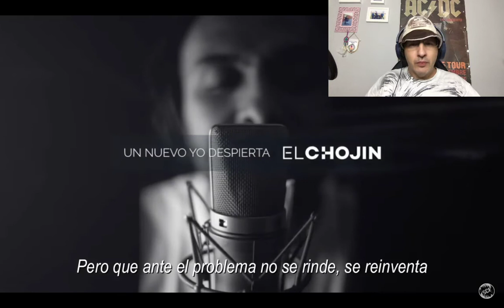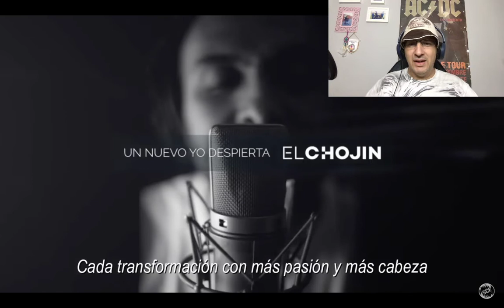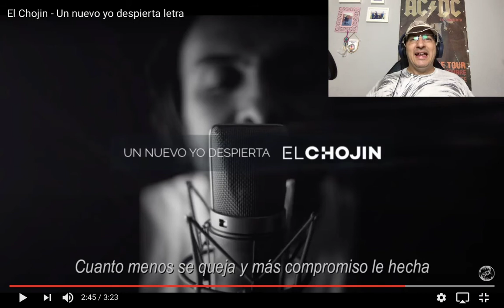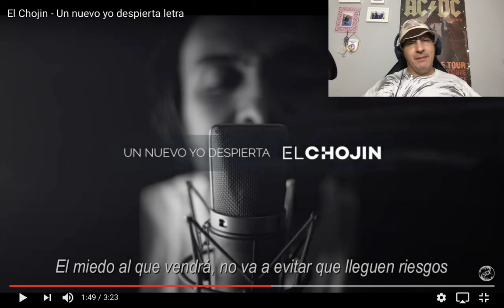EL CHOJIN - UN NUEVO YO DESPIERTA - REACCION -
Muy buenas, vamos con el Bonus Track del día, es el turno de la canción Un Nuevo Yo Despierta del Chojin.

Pedida por:

Adriel Morales
Nadia
Chio Morales

Propiedad del vídeo:

Soundcopyrighfree - Música Para Tus Contenidos

Un abrazo!!!